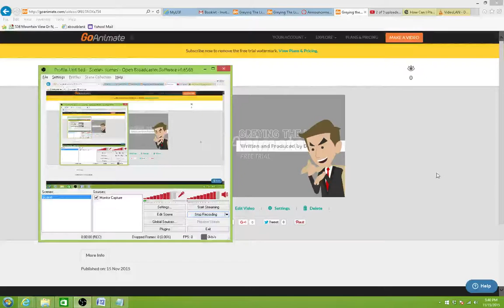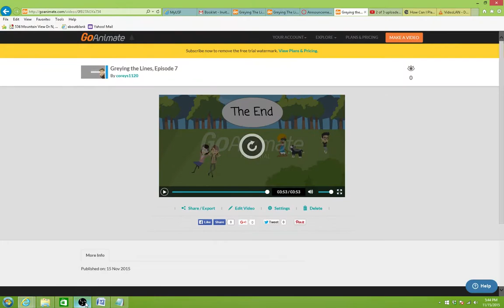Greying the Lines, Episode 7